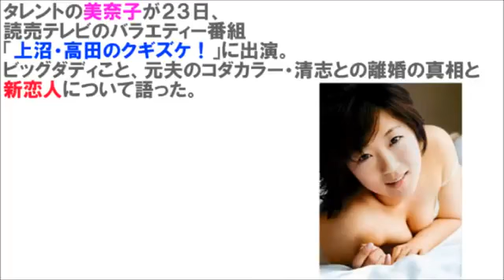ビッグマミィ美奈子に新恋人！？【男女の関係は！】ビッグダディのうわさ｜発信源は元夫「コダカラー・清志」